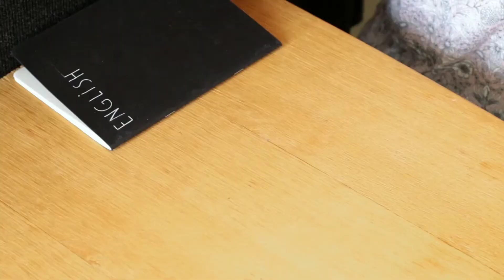Athlete/ Celebrity का Workout Plan Follow कर सकते हैं ? Fully Explained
Weight Lifting Belt
Ankle Weights ( 2kg each )
Pull Up Bar
Bench for Bench Press
20 Kg Plates
10 Kg Adjustable Dumbells
3 Feet EZ Bar (Curl Rod )

SUPPLEMENTS :
Optimum Nutrition Gold Standard Whey Protein
Muscleblaze Raw Whey Protein
Muscleblaze Creatine Monohygrate ( 100 grams )
Optimum Nutrition Creatine Monohydrate ( 300 grams )
Muscleblaze Fuel One Raw Whey protein

Superman Tank/Vest
Tripod Stand
Collar Mic